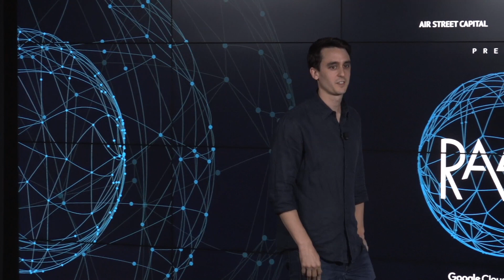RAAIS 2019 - Andrew Trask in conversation with Morten Dahl, Peter Eckersley & Brendan McMahan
Andrew Trask (OpenMined, DeepMind, Oxford) in conversation w/Morten Dahl (Dropout Labs), Peter Eckersley (Partnership on AI) and Brendan McMahan (Google AI)

Morten Dahl works in privacy-preserving machine learning and is the creator of TF Encrypted, an open-source project for integrating and experimenting with secure machine learning in TensorFlow. With a background in cryptography and privacy, Morten has spent recent years applying and adapting techniques from these fields to ML. He holds a PhD in Computer Science from Aarhus University.

Andrew Trask is a PhD Student at the University of Oxford, a Research Scientist at DeepMind in London and the lead of OpenMined. His work focuses on Privacy and Deep Learning. In addition to his research, Andrew is the author of Grokking Deep Learning, a Manning Publications introductory book which has sold over 10,000 copies (it’s not even a year old!). Andrew is also an instructor in Udacity’s Deep Learning Nanodegree, and the author of a popular machine learning blog

Brendan McMahan is a Senior Staff Research Scientist at Google, where he leads efforts on decentralized and privacy-preserving machine learning. The team that he co-founded has pioneered the concept of federated learning and continues to push the boundaries of what is possible when working with decentralized data using privacy-preserving techniques.  Brendan joined Google in 2007 and previously received his Ph.D. in computer science from Carnegie Mellon University.

Peter Eckersley is Director of Research at the Partnership on AI, a collaboration between the major technology companies, civil society, and academia to ensure that AI is designed and used to benefit humanity. He leads PAI's research on machine learning policy and ethics, including projects within PAI itself and projects in collaboration with the Partnership's extensive membership. Peter was previously the Chief Computer Scientist for the Electronic Frontier Foundation.

RAAIS is presented by The RAAIS Foundation, a non-for-profit with a mission to education and research in AI for the common good. We are founding supporters of OpenMined and Open Climate Fix.

Air Street Capital is a venture capital firm investing in early-stage technology companies. We focus on AI-first startups that solve problems for both enterprises and consumers.